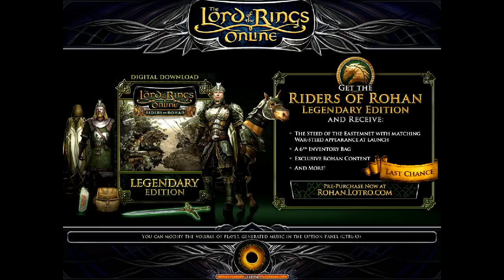LOTRO: Skorgrim's tomb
Hello amazing people. In this video we reach new lands and enter skorgrim's tomb. Also the audio got kinda weird so put your audio down.